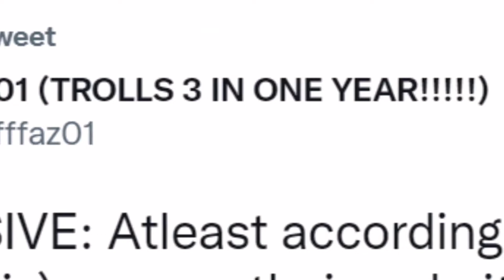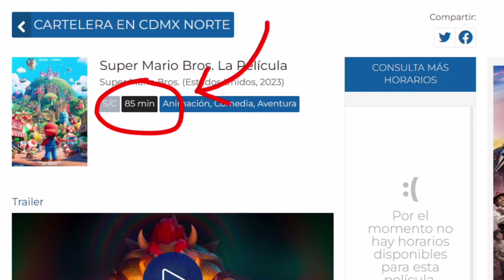Rumor: That The Super Mario bros Movie Might be 90 Minutes Long